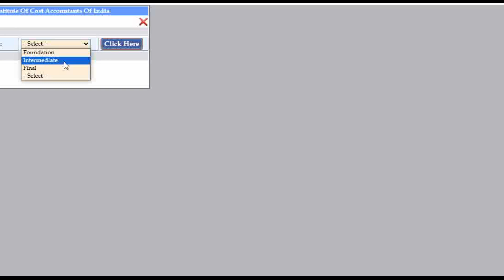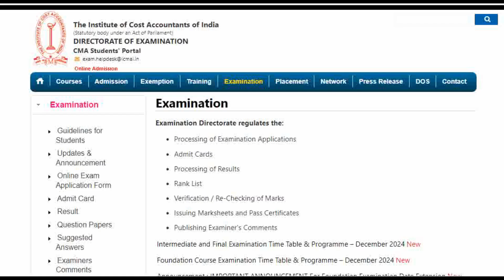Breaking News || CMA Foudation, Inter & final December 2024 Exam Form Window Open || Dec 2024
Grow knowledge telegram channel
In this video :-
grow knowledge
growknowledge
cma inter exam form window open december 2024
cma final exam form submission december 2024
cma inter december 2024 exam form date
cma final december 2024 exam form last date
cma inter and final exam form deadline december 2024
cma inter and final exam form fill-up december 2024
cma inter december 2024 exam form window
cma final december 2024 exam form opening date
cma inter final exam form submission dates december 2024
cma december 2024 exam form process
join instragram for personal chat guidence releted
I'm on Instagram as @gro_knowledge
how many subject in ca foundation